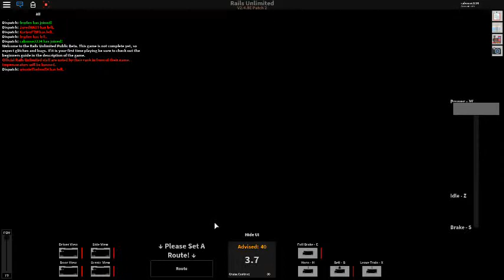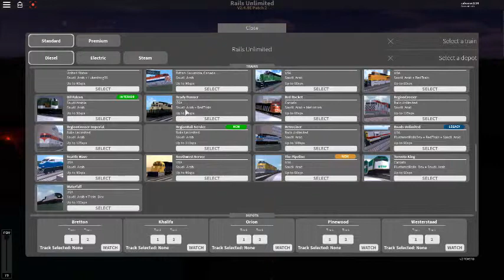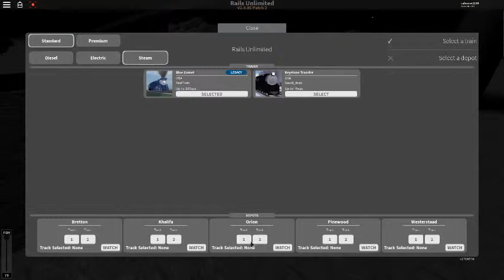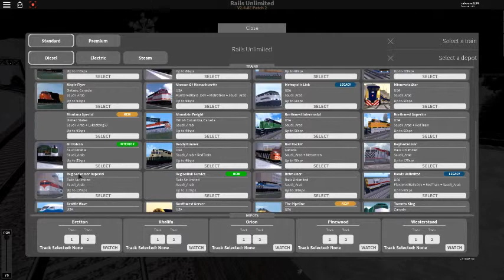Rail Unilited derailments Part 1